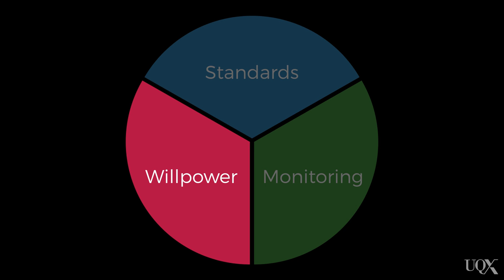UQx PSYC1030.1x 7-5-2 Components of self control